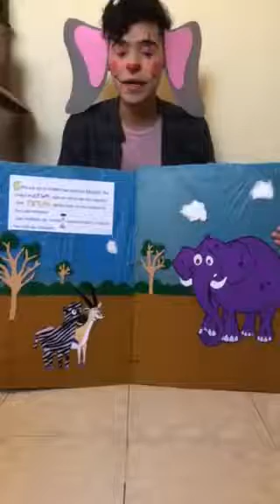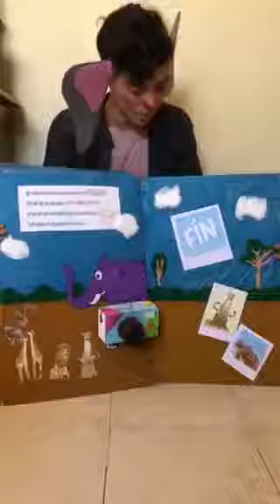Cuenta cuentos El elefante fotógrafo